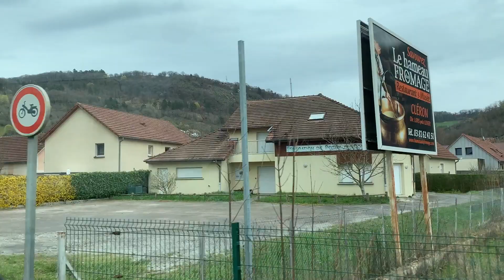Scenic Drive Through France 🚗🇫🇷 Compilation Views of Lyon, Besançon, Marseille & Thonex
Looking for a breathtaking driving experience through the picturesque landscapes of France? Look no further! Join us on a scenic road trip through Lyon, Besançon, Marseille & Thonex, where you'll get to witness the stunning views from behind the wheel. From the charming streets of Lyon to the magnificent beaches of Marseille, this compilation video showcases the beauty of France like never before. So buckle up, sit back, and enjoy the ride as we take you on a journey through some of the most scenic routes in France.

What's your favorite city in France? Have you checked out any of these cities?

3. Scenic Oregon Winter Train Ride 🚂❄️ Trees, Fog, and Snowy Landscapes: Scenic Oregon Winter Train Ride 🚂❄️ Trees, Fog, and Snowy Landscapes

My name is Aleksey (Aleks) Weyman. I'm a business owner, freelancer, music artist, actor, and blogger with six years of hands-on experience in the music entertainment, published writing and SaaS industries. I love exploring new opportunities in both my personal and professional life, and sharing my experiences with the world!

WHAT IS NO WEY HOME?
No Wey Home is the survivalist video log of a nomadic entrepreneur. Some time ago, I decided to leave my corporate day job in order to pursue my passions and interests in the worlds of music, art, business, and more. No Wey Home is a video series I started, documenting my various journeys around the world, seeking new business ventures, living amongst new groups of people, and more. Join me as I embark on more adventures, and please ask me questions in the comments- I would love to connect with you!

My private clothing brand THANK can be shopped here (we donate proceeds)

COMMUNITIES I MANAGE:
StoryTime Records Discord is my record label! Join if you're in the music scene and want to connect: _____
Metamind Discord for Law of Attraction and manifesting each others greatness
Move Makers Discord for established business owners (must be making over $500 USD/month from your own business(s). Comment if you're interested and I'll DM you!

EXTRAS:

My personal newsletter is where I send personal updates, occasionally invitations, and more